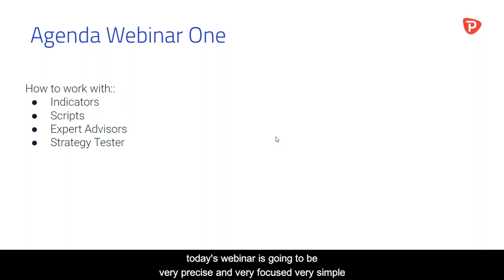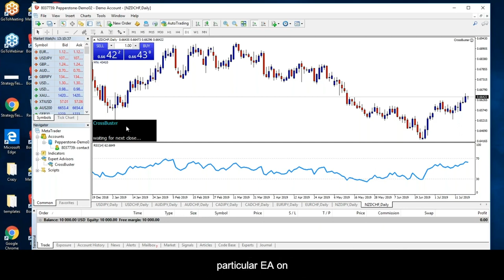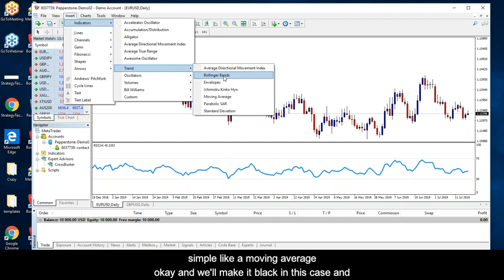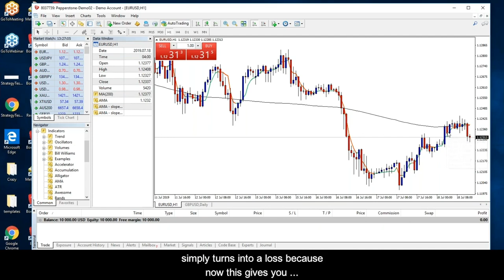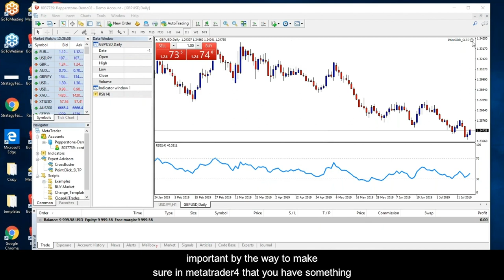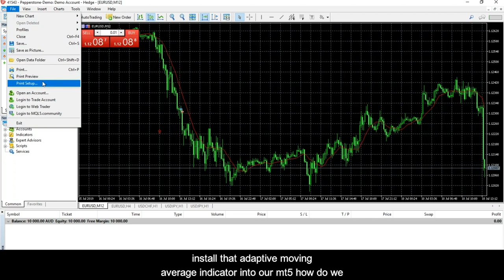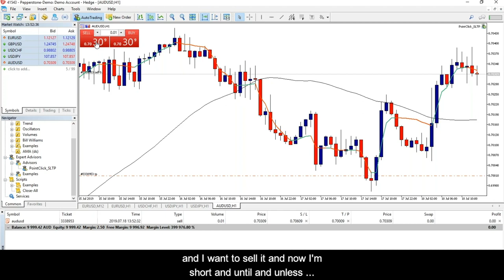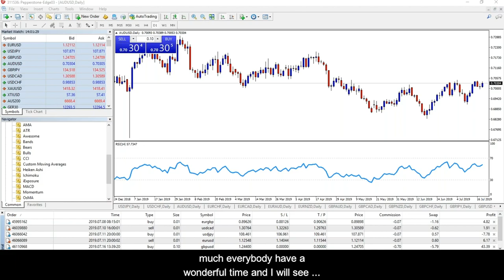Part two: Introduction to MT4/MT5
Pepperstone presents a free MT4 and MT5 course with Boris Schlossberg of BK Forex. In this two-part presentation, Boris takes you through everything you need to know to get started on these platforms, from installing the software to chart customisation, instant trading from mobile and desktop, and running scripts and robots to place trades for you.